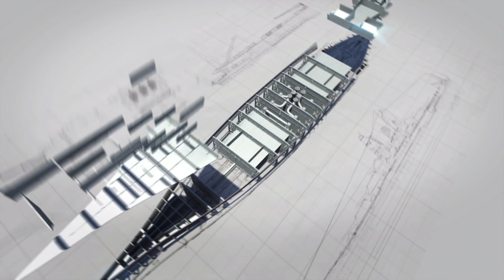【クラロワ】オマイら‼︎ただいま‼︎今日から復活します‼︎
■■■■全世界2000万DL突破!2周年の戦艦帝国DLはこちらから■■■■■■■■■■■■■■■■■■■■■■■■■■■

下記HP内のリンクバナーか、iTunes、googleplayからDL！